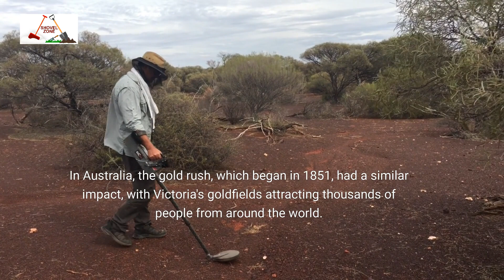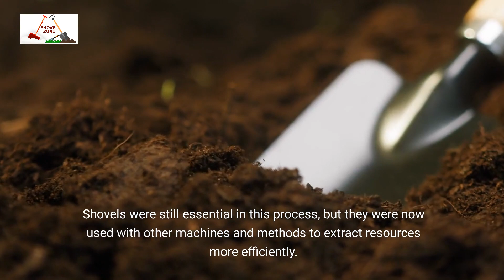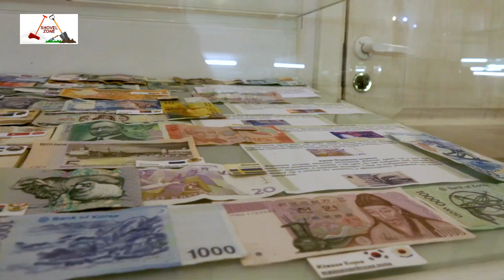The Role Of Shovels In Extracting Resources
From the early days of gold rushes to modern mining practices, shovels have been essential in extracting resources from the earth.